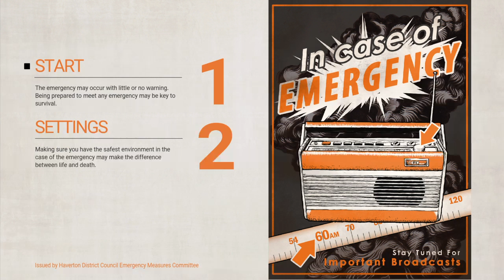Everybody's Gone To The Rapture™ - Part 1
Let's Play Everybody's Gone To The Rapture™